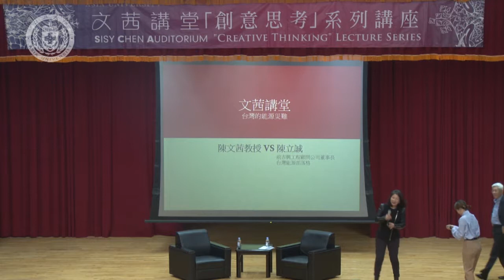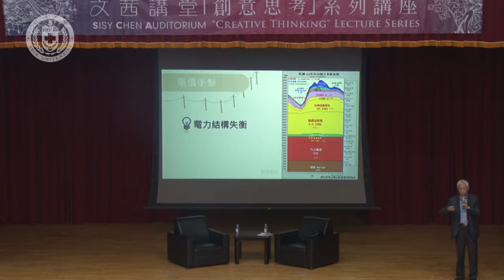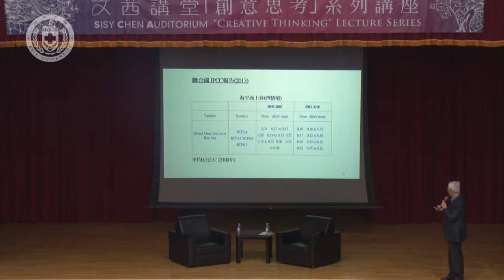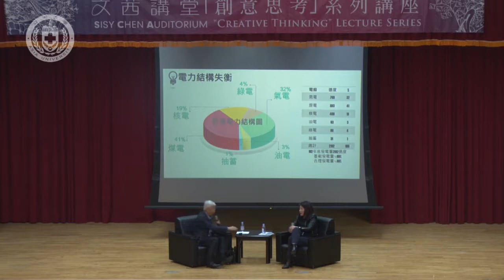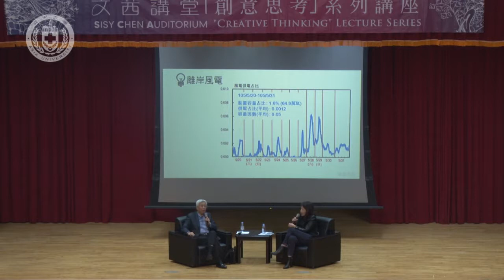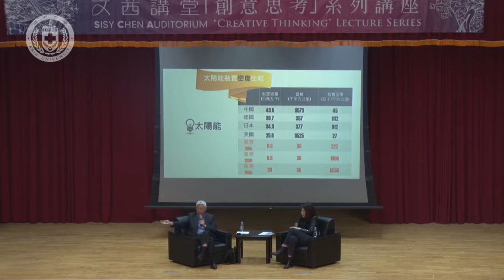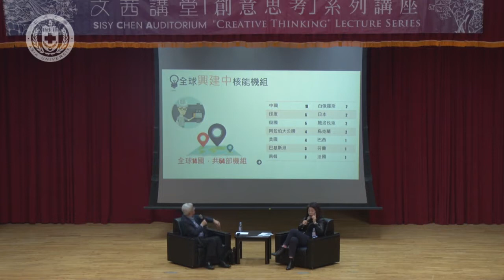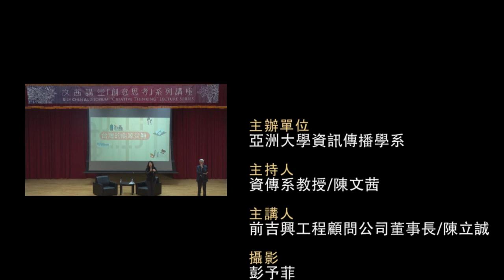【亞洲大學│文茜講堂】《文茜講堂》【全程影音】－ 2018創意思考系列講座 (IV)：台灣的能源災難 2018.04.17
演講者：資訊傳播學系教授 陳文茜 、前吉興工程顧問公司董事長 陳立誠
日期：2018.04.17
地點：行政大樓A101國際會議中心